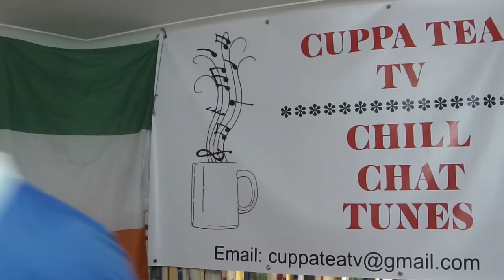Shannon Town Premier Division Champions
On April 14th 2017 Shannon Town became the Premier Division Champions of Clare soccer. Coming from 2 goals down, the lads fought back to win 3-2 with a hat-trick from the on fire Colin Scanlon. Well done to everybody involved. What a day for the town of Shannon :)
LOW LIE THE FIELDS OF CORRIB DRIVE.